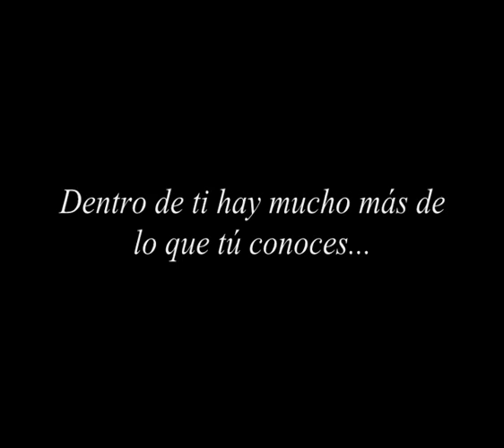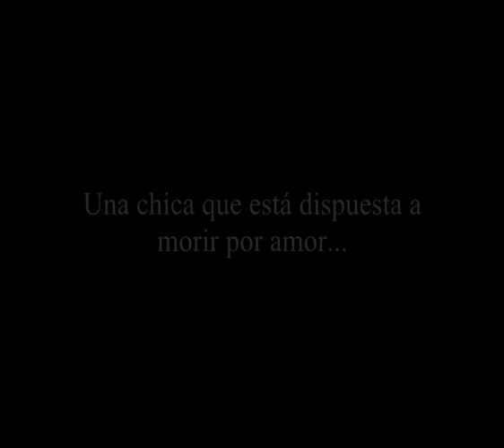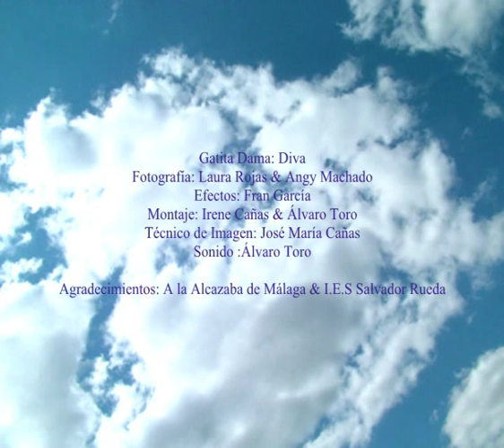Trailer Memorias de Idhún, La Resistencia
Corto de la 1º parte de la trilogía de Laura Gallego,Memorias de Idhún.
Volvoreta Film´s es un grupo de jóvenes de Málaga.

Dirección:Irene Cañas
Cámara:Antonio Rosales

Jack:Daniel Gómez
Victoria:Liliana López
Kirtash:Álvaro Toro
Shail:Iván González
Alsan:Carlos Casares
Chica Tigre:Nerea Ríos

Agradecimientos a la Alcazaba de Málaga.